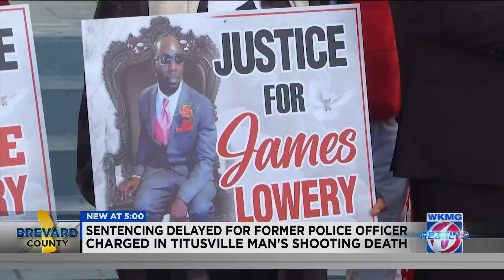Sentencing delayed for former police officer charged in Titusville man's shooting death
A former Titusville police officer charged with manslaughter in the shooting death of a Brevard County man was set to be sentenced on Wednesday, yet the hearing was rescheduled to June due to an apparent issue with the plea.